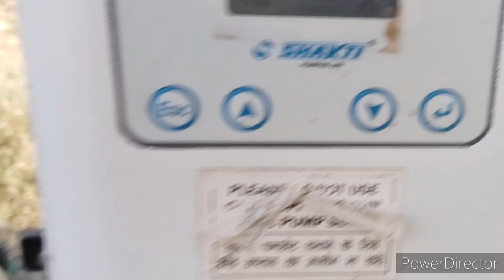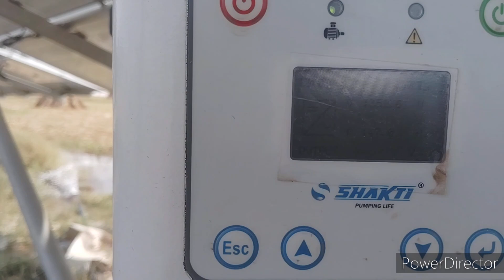नया घर 🏤बनाते टाइम यह गलती 😫 कभी ना करें 👎@Hr43Aala735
नया घर 🏤बनाते टाइम यह गलती 😫 कभी ना करें 👎
new house design#new house construction#naya ghar banate samay kis kis baat ka Dhyan rakhen#naya ghar banate time kya jaruri hai
new house design kaise karen#naya ghar banane mein Kitna kharcha aaega#naya ghar kitne rupaye mein Banega@Hr43Aala735 @HelloGagan @nishu_deshwal @LandlordTractors @jonyharyana